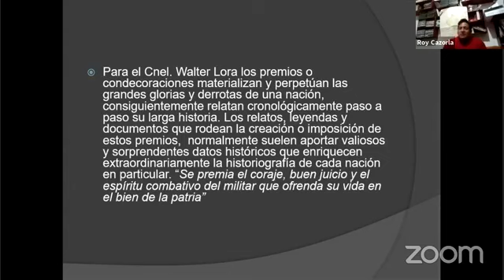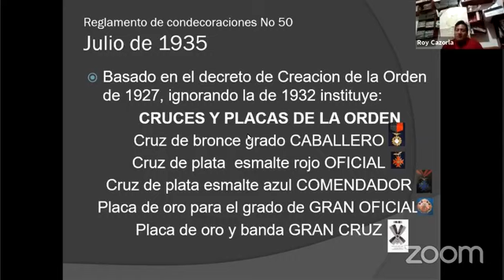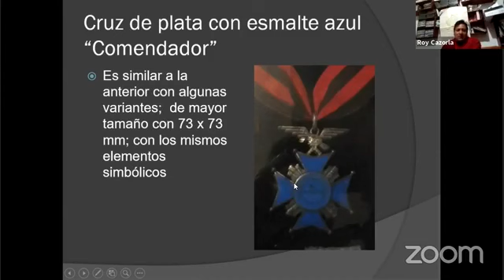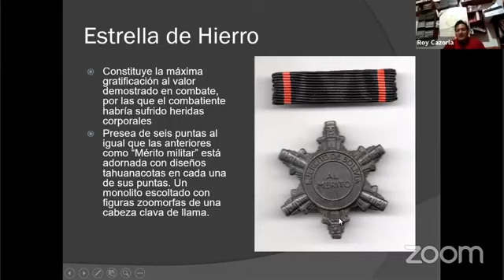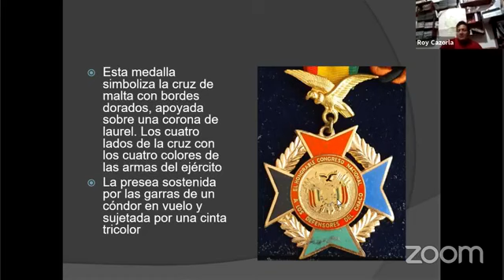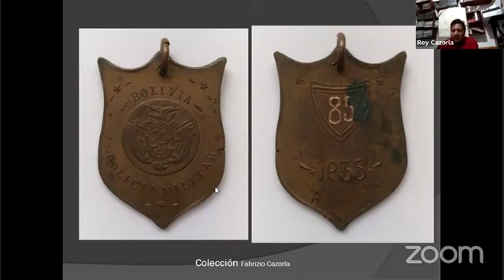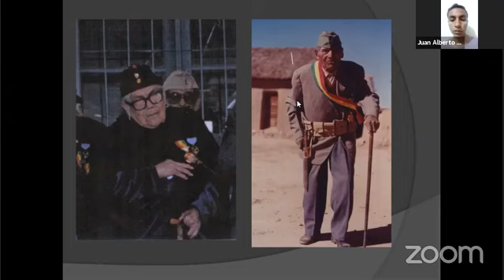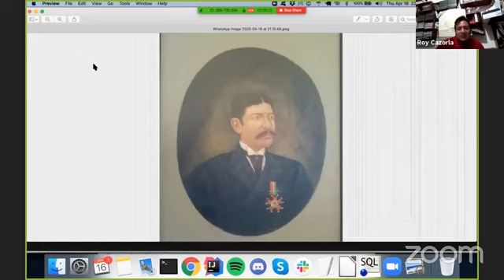LAS MEDALLAS DE LA GUERRA DEL CHACO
Ciclo de Conferencias: "Reminiscencias de la guerra del Chaco"
Expositor: Fabrizio Cazorla Murillo
Un distintivo, un cordón, una medalla representan el reconocimiento al valor, la valentía, el honor de los combatientes en las batallas y guerras en la historia de la humanidad. Bolivia con una tradición en la medallistica desde 1825, premió los méritos en cada contienda. La Guerra del Chaco fue un claro ejemplo con las medallas al mérito militar y otras que circularon durante la contienda como piezas que no solo representan la historia de vida del combatiente sino el valor estético y artístico en si mismas.